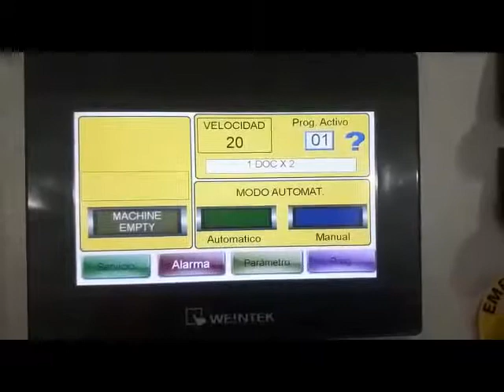Группировка и упаковка кондитерских,мясных,рыбных изделий в два ряда по высоте в гофрокороб